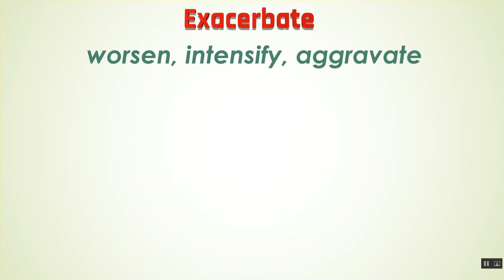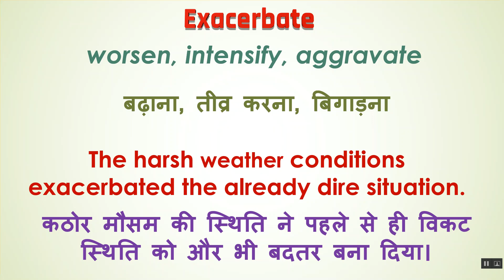Exacerbate Ka Kya Matlab Hota Hai | Exacerbate Meaning in Hindi | Exacerbate का हिंदी में अर्थ